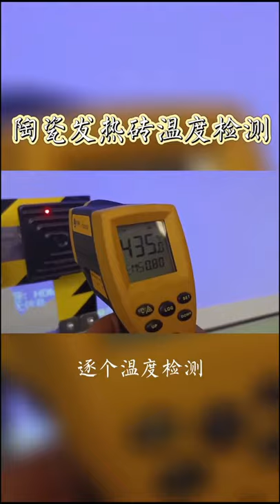Superb heater infrared ceramic heaters test